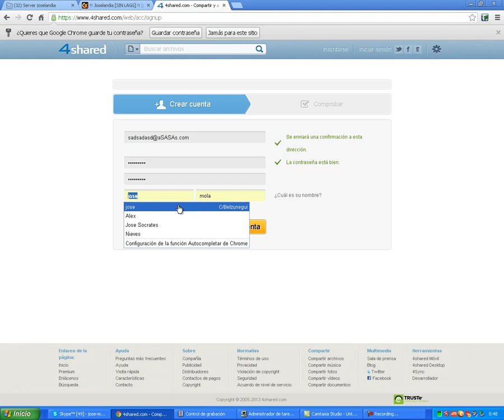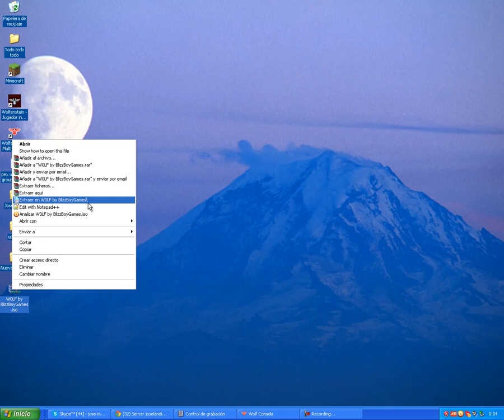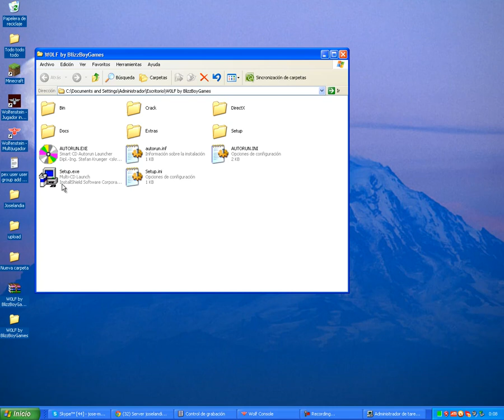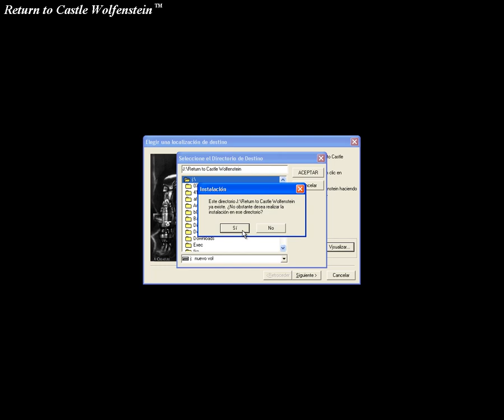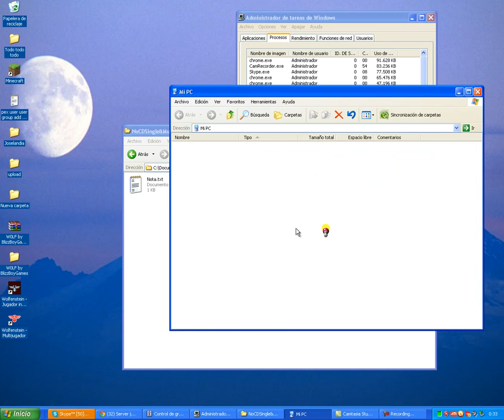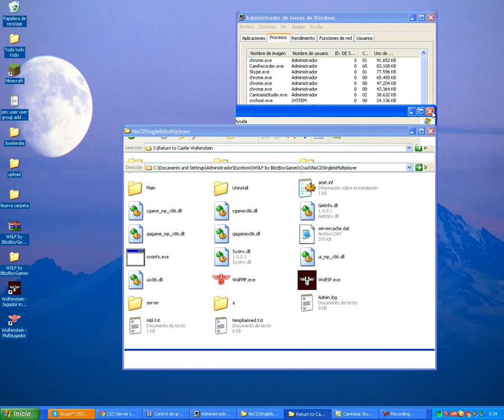Como descargar e instalar wolfenstein y como entrar a un servidor [1 link]